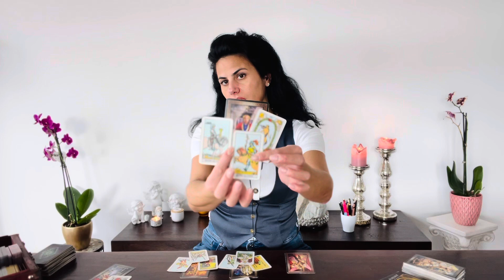SCORPIO ♏️ TAKE YOUR FREAKING SWEET TIME BABE! December 2023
Hi Scorpio, glad to having on my youtube Channel!

You can choose your Language:
Englisch 🇬🇧
German 🇩🇪
Italian 🇮🇹

Luana 😘